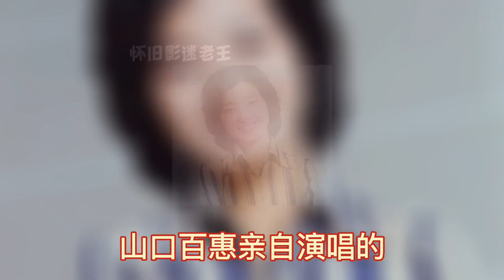幸福的“冰美人”山口百惠（怀旧影像欣赏）配乐歌曲《血疑》插曲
退休逍遥客，生活精彩过！
关注中老年人的那些事儿！
内容请看合集: 怀旧电影、
见闻杂谈、养老养生、旅游旅居。

High-quality creators in the vlog field
Retired getaways, life is wonderful!
Pay attention to those things of middle-aged and elderly people!
The content can be found in the collection: Nostalgic movies,
Miscellaneous talks, pension and health, travel and residence.